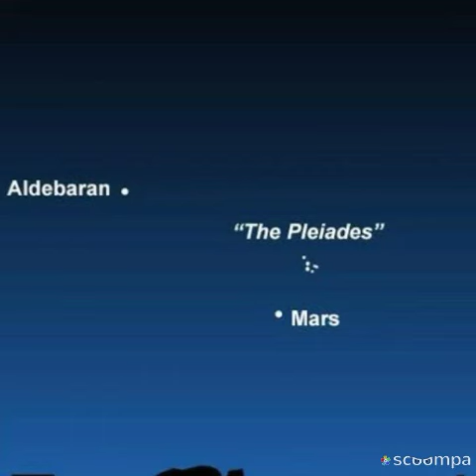Conjunction of mars and Seven sisters (Pleiades stars) .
Pleiades stars are cluster of star which can be seen by naked eye in night sky .
Mars is planet next to the earth ,which can be seen in night sky .

My apology for wrong pronunciation of Conjunction .